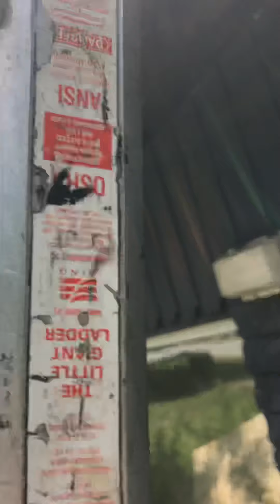Flip or Die: Roof Rip-off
After roof job goes south we come back and close on it for the win price. Fights and bitterness